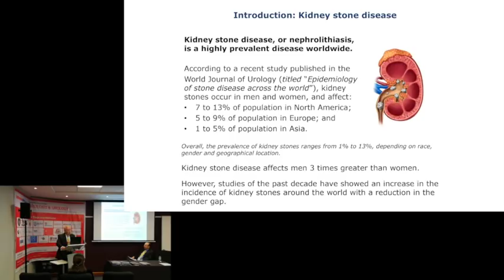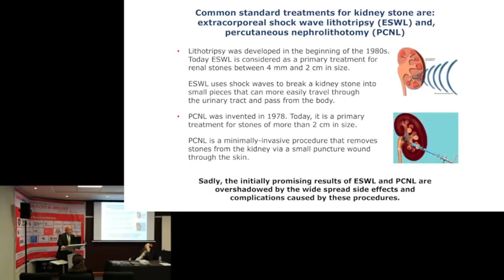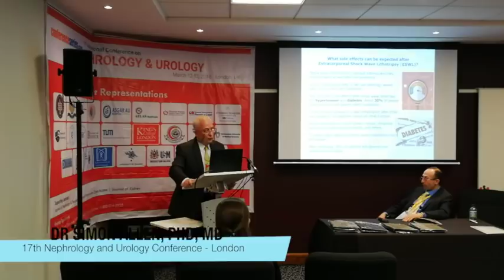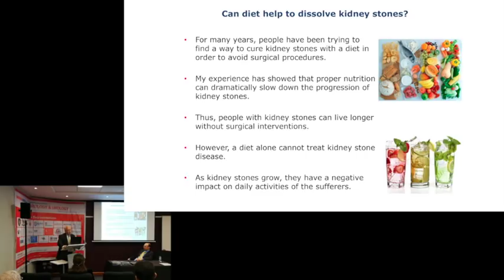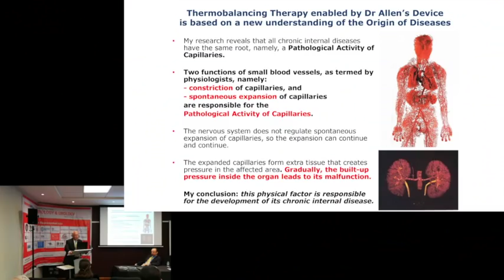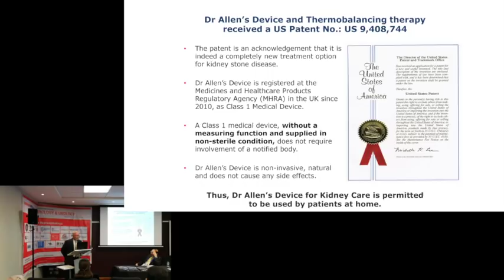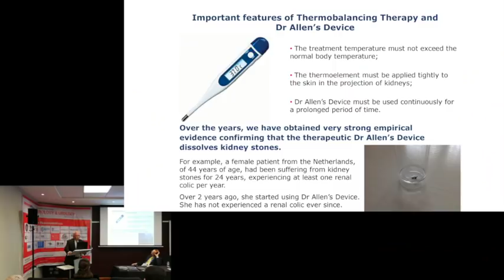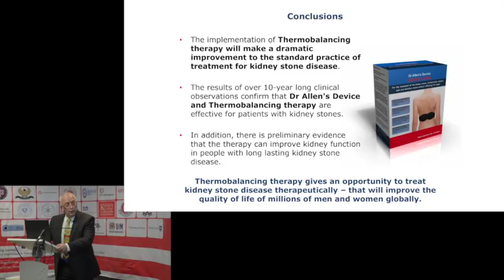Kidney stones cause, prevention, treatment, news from the International Nephrology Conference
Kidney stones can be dissolved safely with a breakthrough non-invasive Dr Allen's Device. All sizes and types of kidney stones can be treated, including oxalates, urates and others. Dr Allen’s Device dissolves kidney stones in one or both kidney simultaneously. It is equally suitable for men and women.
Dr Simon Allen, the author of The Origin of Diseases medical theory and the inventor of Thermobalancing therapy and Dr Allen's Devices, gives a talk at the 17th International Nephrology-Urology Conference in London in March 2018.
Kidney stone disease is a recurring condition and causes much pain and distress to the sufferers. Kidneys are very delicate organs, and require particular care. This is why a kidney stone treatment must be chosen carefully, with all pros and cons considered.
Extracorporeal Shock Wave Lithotripsy (ESWL) and Percutaneous Nephrolithotomy (PCNL) often cause serious side effects and complications, such as high blood pressure, diabetes, residual stone fragments, infection, and many other problems.
In contrast, the wearable Dr Allen’s Device is completely safe and its use causes absolutely no side effects. When kidney stones are diagnosed, Dr Allen’s Device ought to be used in the first instance, helping people to avoid surgical procedures with their risks and complications.